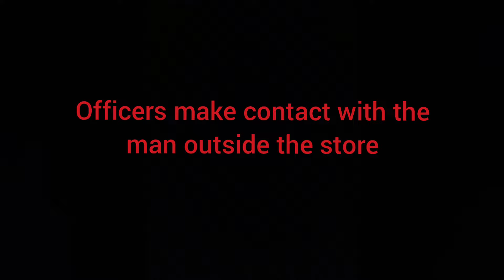Officers Give Homeless Man Bus Ticket And Ride Instead Of Jail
Anacortes Police officers are called to a local grocery store for repeated trespassing. Officers contact the cooperative man who claims he is trying to get to the homeless shelter in Bellingham. Officers cited the man for criminal trespass. The man is given a bus fare and is transported to the bus station.